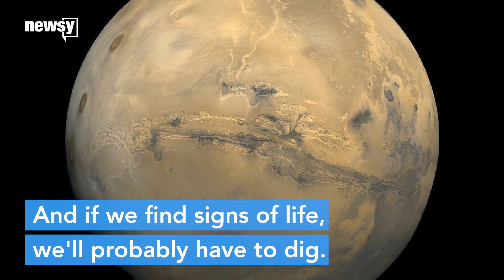Mars' toxic surface may prevent living there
Humans are trying their best to colonize Mars, but there are still a lot of uncertainties — like whether we could survive on the planet's surface.